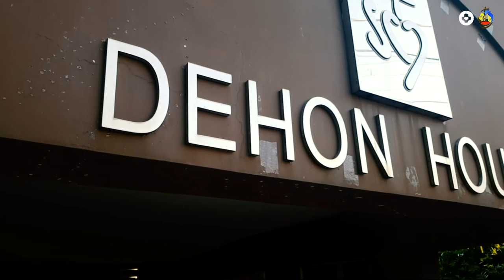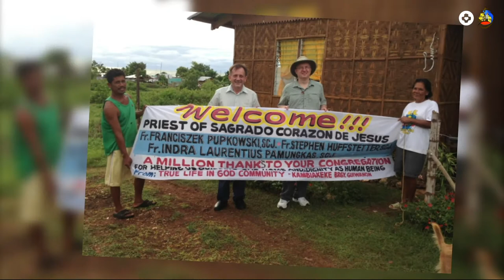SCJ - Gifted to Give